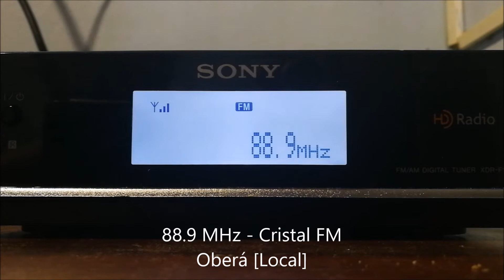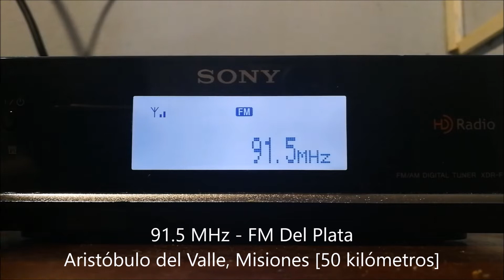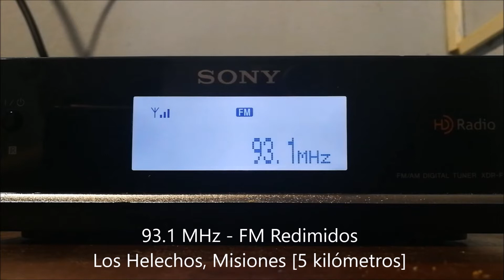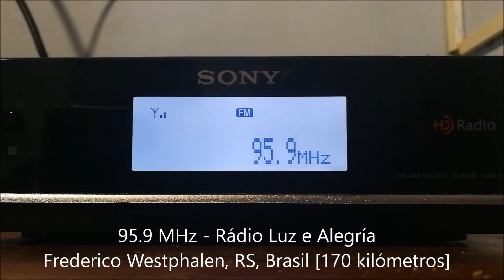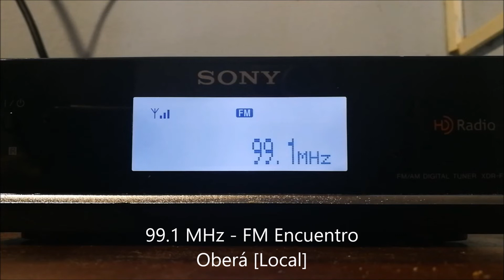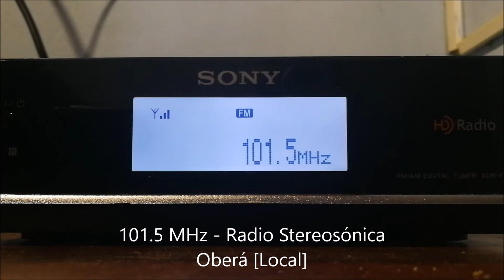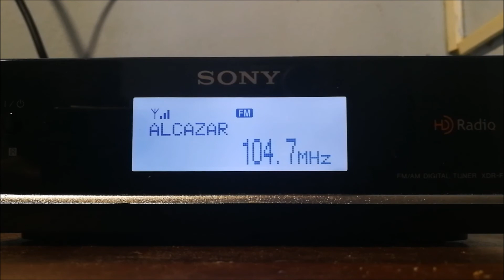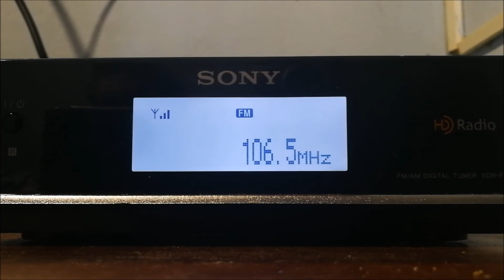Bandscan FM en Oberá, Misiones - Radios locales y propagación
22/ENE/2019 entre las 8 y 8:45 hs.